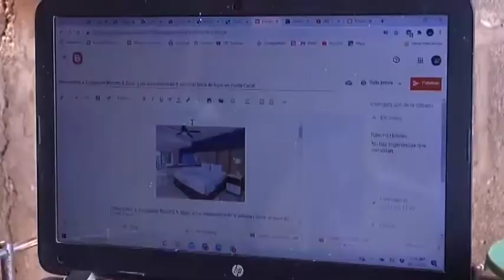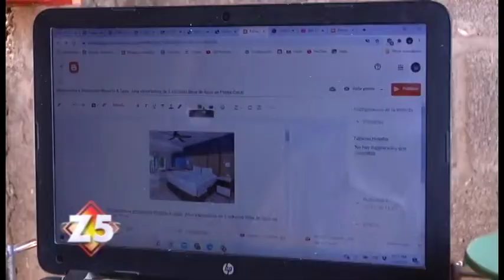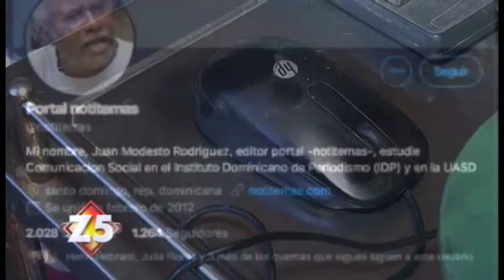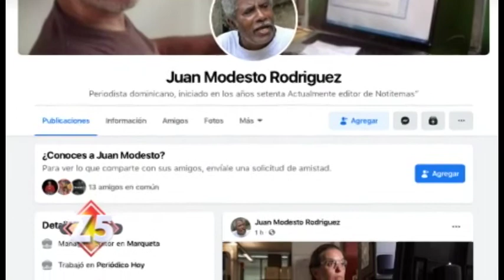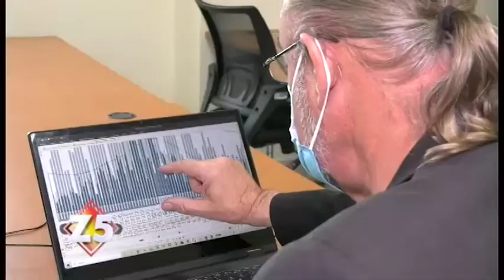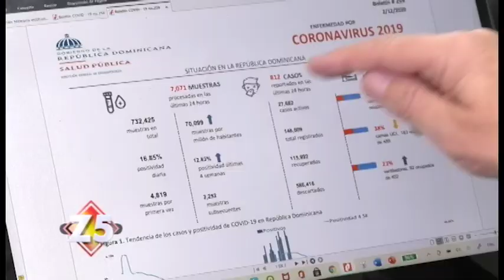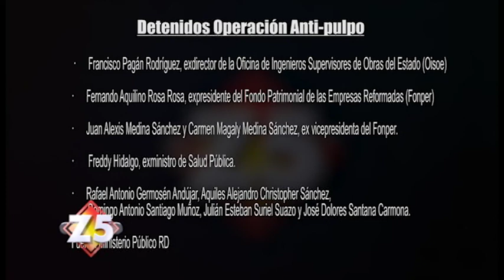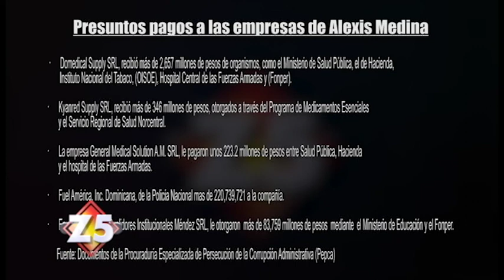Zona 5 Pograma 769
Señores muy buenas noches. Es un inmenso placer presentarles nuestra propuesta semanal de Zona 5 y llegar a todos los hogares de la República Dominicana y del Mundo gracias a la señal impecable que ofrece el Grupo de Medios Telemicro.

Damos la bienvenida al mes de diciembre una época del año bastante esperada por muchos debido a la importancia que representa la navidad principalmente para la familia dominicana.

Para ustedes, hemos preparado un contenido bastante interesante que esperamos sea de su agrado.

Soy Laura Castellanos, esto es Zona 5.